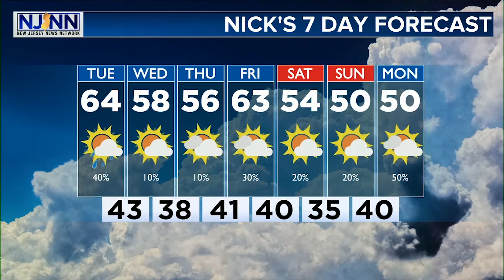Friday Evening Weather Update: Comfy Temps